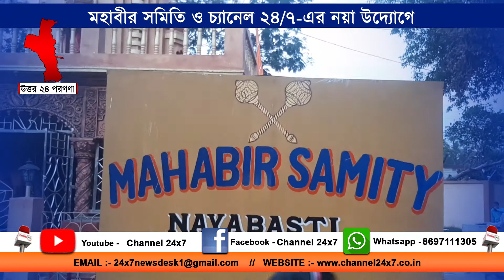মহাবীর সমিতি ও চ্যানেল ২৪/৭ - এর নয়া উদ্যোগ // ব্যারাকপুর ০৪জুন ২০২০